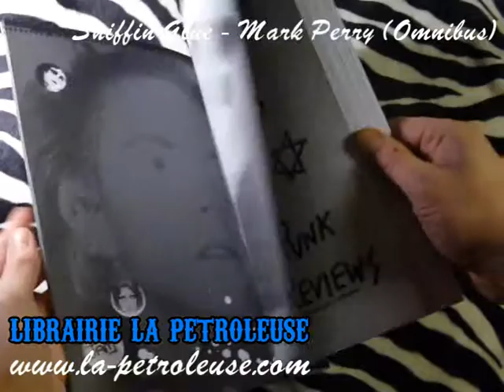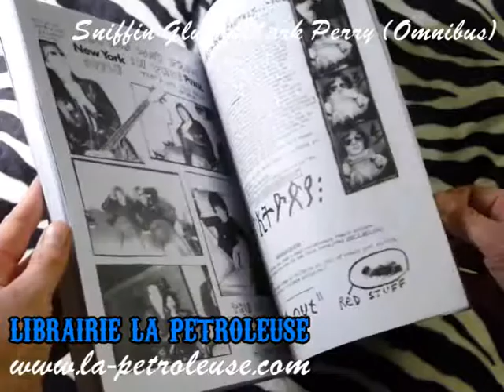Livre / Book SNIFFIN' GLUE - Mark Perry (Omnibus Press) librairie La Petroleuse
La Petroleuse bookstore presents the book SNIFFIN' GLUE Boldly scrawled in his bedroom, Sniffin' Glue started out as a fan's rallying cry, went on just as long as it needed to (one year), and then stopped, as all good punk enterprises should. Its twelve issues were surely meant to be disposable. Yet today, when any amateur can run up a professional-looking publication on a computer, Sniffin' Glue looks even nore heroic. And here it is again in its entirety, a potent slice of 1976/77 Brutalist punk culture, complete with fascinating new insights from its creator Mark Perry. So look inside, wake up, and smell the Glue once more.